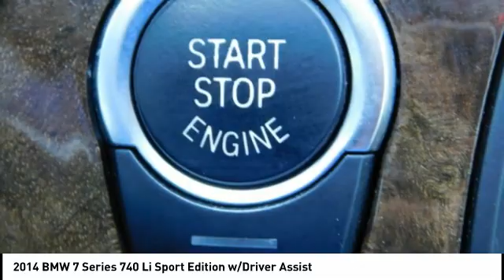2014 BMW 7 Series 740 Li Fredericksburg VA 80928H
2014 BMW 7 Series 740 Li Sport Edition w/Driver Assist

Don't miss this 2014 BMW. Make a great choice today with this must-have vehicle. Learn more about this vehicle by contacting the dealership today and own it today.